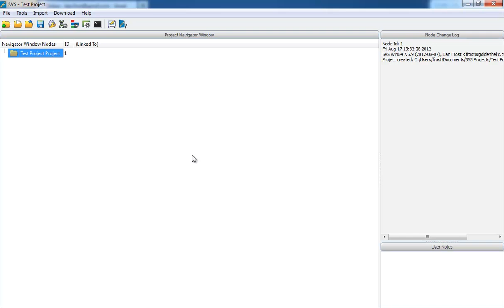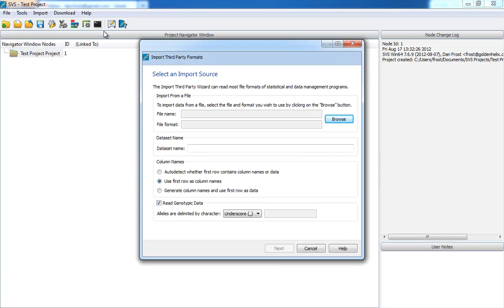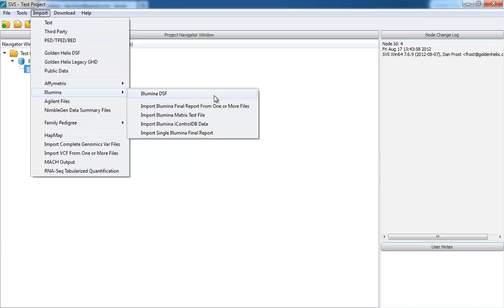Getting Started with SVS: 4 - Importing Data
SVS allows you to import a wide range of data as explained in this video segment.